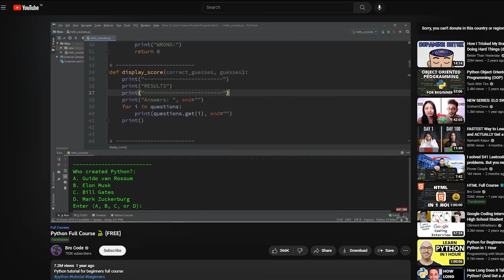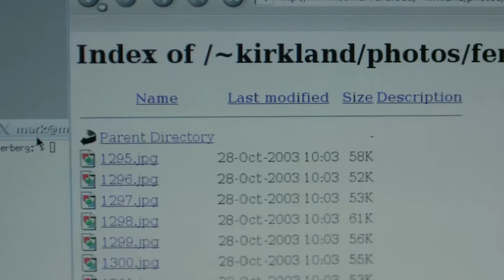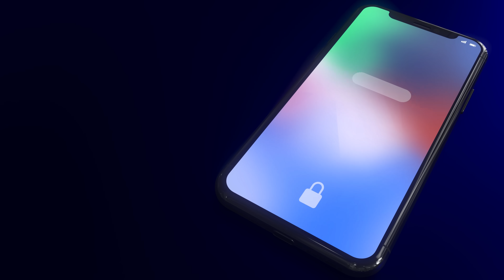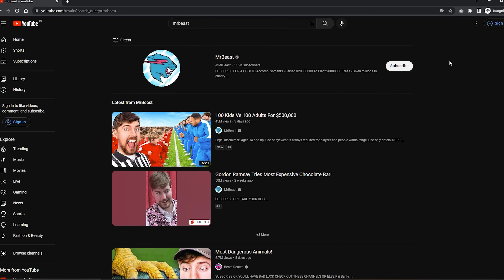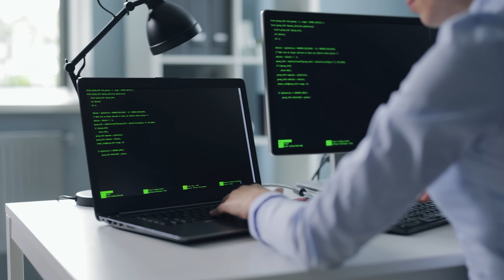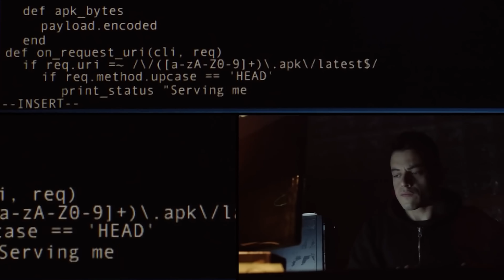2-Minute Rule to Learn Coding - Atomic Habits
In this video, I will cover best Coding Habits to Adopt in 2023. I'll also talk about How To Stay Motivated When Learning To Code. This will help you learn coding efficiently.